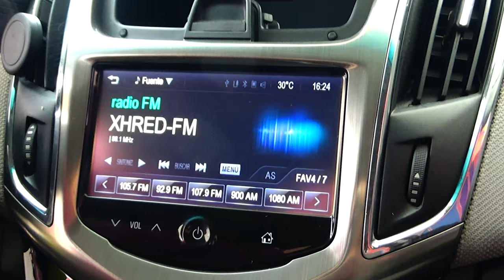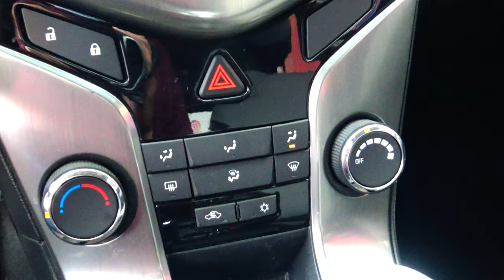Chevrolet / Cruz / 2016 - 7379